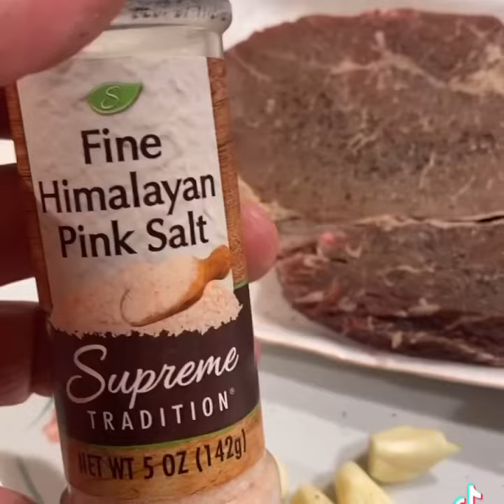Best Keto Pan Fried Seared Sirloin Steak with Butter and Herbs Best Steak Recipe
So I had this very inexpensive sirloin steak in the freezer for a rainy or snowy day and since today is a snowy day, The reason it’s dark and not reddish.
I decided to defrost it and cook it up. Wow, you would think this was an expensive piece of meat but it was far from it. Came out awesome although next time less heat with the butter.